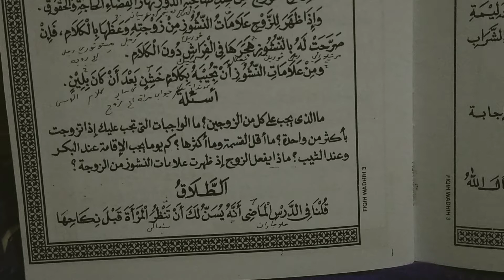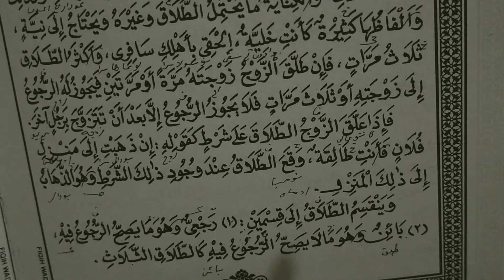Ngaji Fiqih Wadih 3 vol 8#tolaq cerai